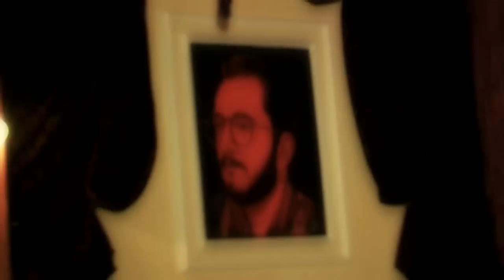Cevdet Bagca ve Deniz Güney - istanbulfoto.ch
Cevdet Bagca ve Deniz Güney  Istanbul Foto.ch - Istanbul Foto